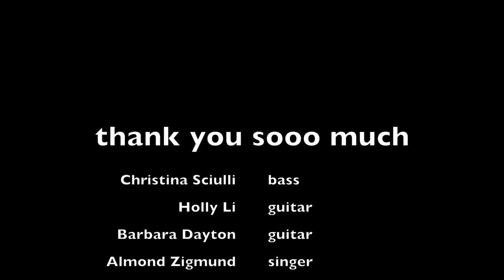drum view of live show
Almond, lead singer, place my phone on the ground & got this great shoe- level view of the live show of the Battle of the Fantasy Girl Bands. Stephen Talkhouse, Amagansett NY. March 5, 2022.
The Liners are: Almond Zigmund, singer; Barbara Dayton and Holly Li, guitarists, Christine Sciulli, bass guitarist, Christina Sun, drummer. Fund-raider for the Neo-Political Cowgirls!